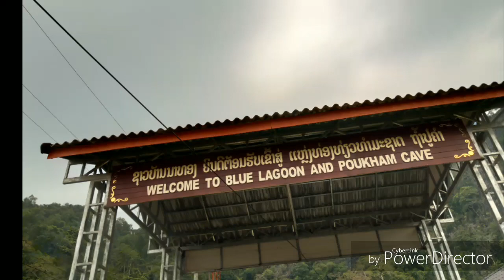Blue Lagoon @วังเวียง ep. 2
เล่นน้ำblue lagoon